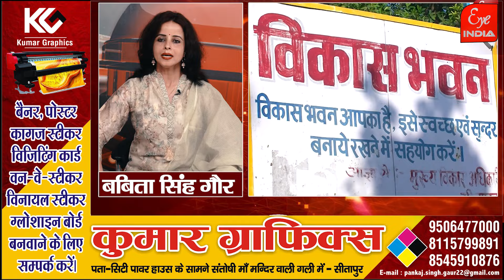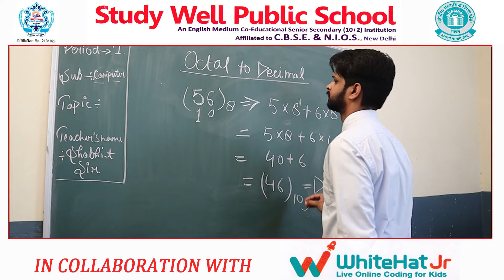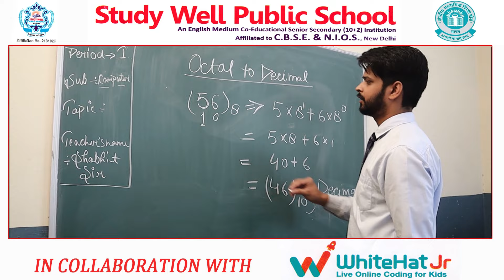Khabarnama | खबरनामा | 11/06/2022@EyeIndia